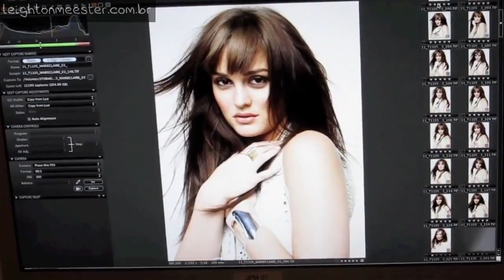Leighton Meester Behind The Scenes Marie Claire Shoot - legendado